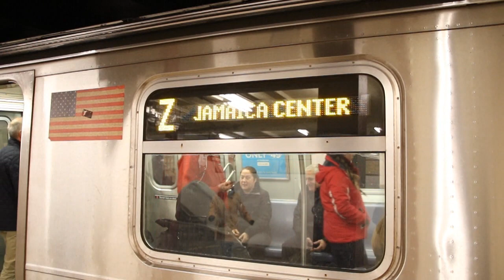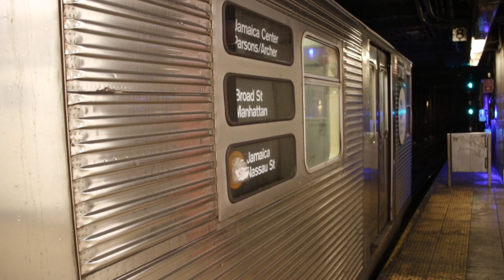March 2017 Buffing, Part 1 - R32 Trains on the J/Z, Boston, & More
Here are various videos taken between March 2, 2017 and March 17, 2017, featuring the MTA NYC Subway, MTA Regional Bus Operations, and a bit of the MBTA, plus a clip of the Staten Island Railway that I forgot to upload! Retired MBTA NABI 40LFW buses can be seen running, as well as R32 trains operating on the J and Z, and the Atlantic SIR station before its closure.